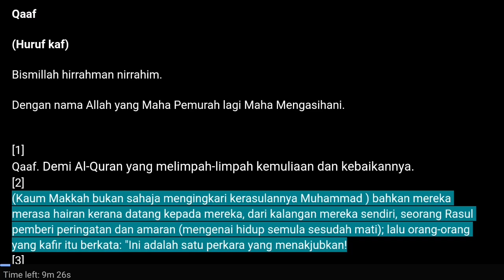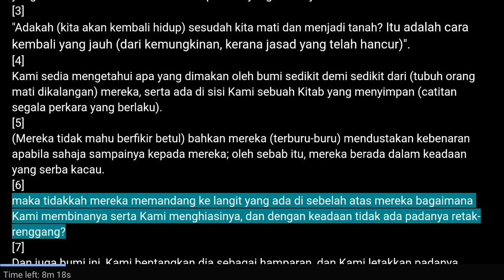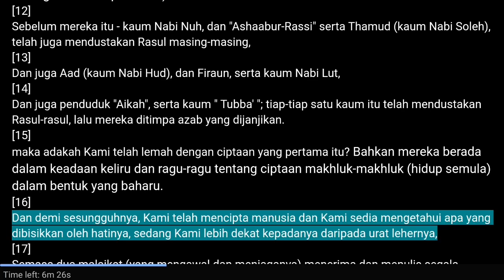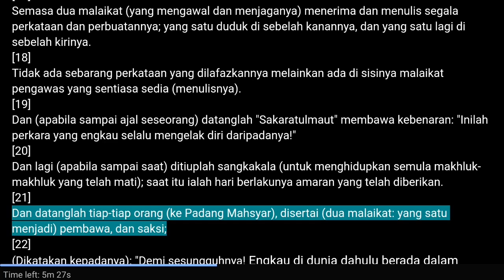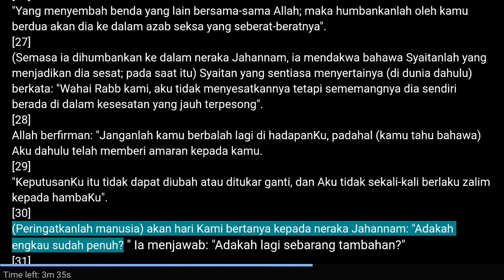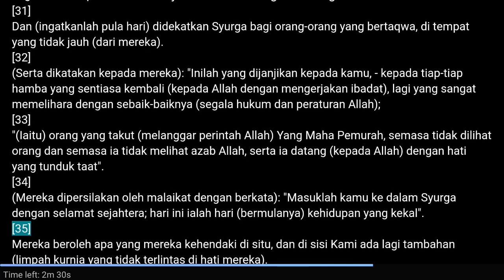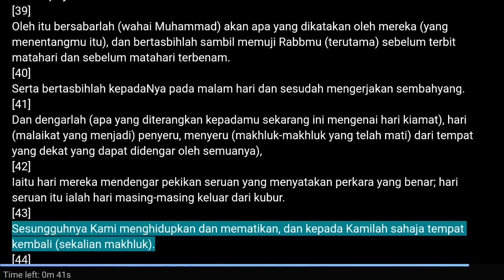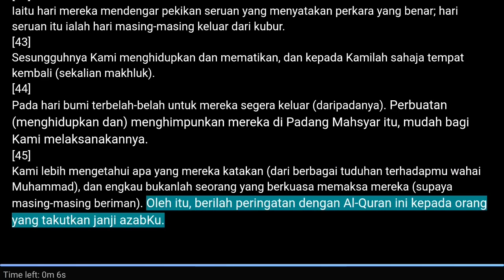034. Qaaf - Surah 50 - 45 ayat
034. Qaaf - Surah 50 - 45 ayat